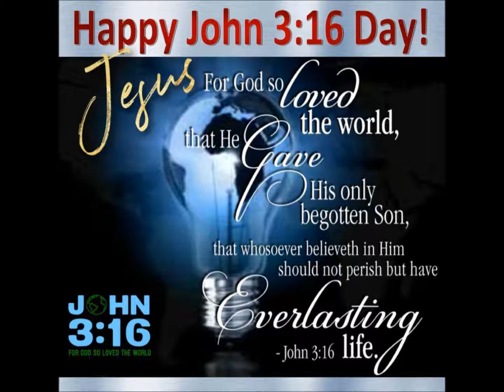HAPPY JOHN 3:16 DAY ( Don't forget to subscribe)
Happy John 3:16 Day! For God so loved the world, that He gave His only begotten Son, that whosoever believeth in Him should not perish, but have everlasting life.